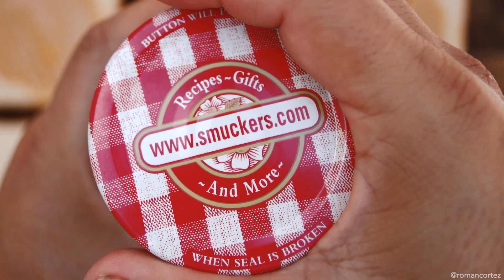How to Make a Peanut Butter Jelly & Banana Sandwich - Foodeez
How to Make a Peanut Butter Jelly & Banana Sandwich
(made for proof-of-concept)
Camera: Sony A6300
Lenses: Rokinon 35mm f/1.2, Canon 20mm f/2.8, Canon 100mm f/2.8
Lighting: Natural light with overhead diffuser
Programs: Premiere, After Effects, Photoshop, Audition
FUN VIDEO FACTS: Shot in 1.5 hours and then edited in 8. Right after I shot this I literally packed up the camera and shipped it out because I had just sold it on eBay. That bread drop took almost 50 tries and that was the closest it got to falling to the middle. I had to digitally erase flies from the edges of the video, hence, I didn’t eat any of the sandwiches. I used Bimbo brand bread which I had never tried before (I’ve only seen the delivery trucks on the freeway). The original plan was to make a triple-decker sandwich but halfway through the layout/timing wasn’t going to workout so I had to quickly improvise, thus, the three sandwiches. Girls hands were also planned, but the model's schedule didn't work out in time. Hand drawn fonts. Food budget $15. The night before filming my iMac died. Yay.